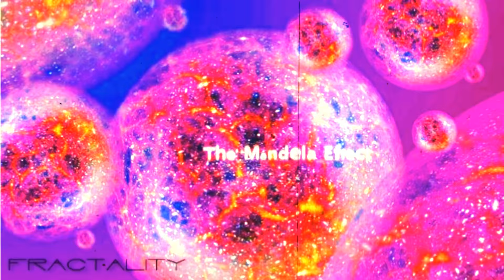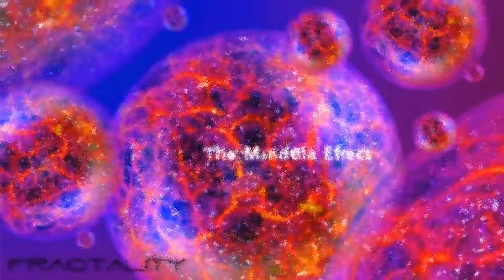FRACTALITY - "The Mandela Effect" - new single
Djent Metal Prog Shred Guitar Cyber Space Post
8 string guitar player